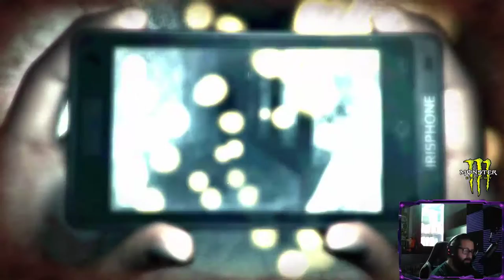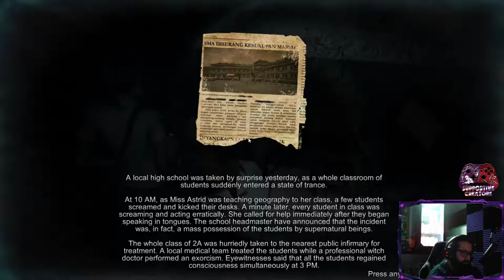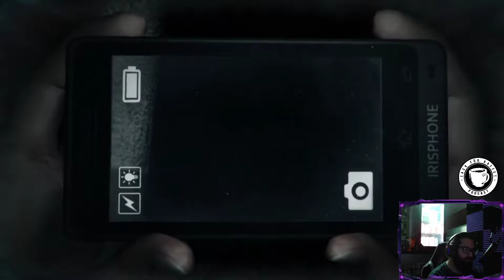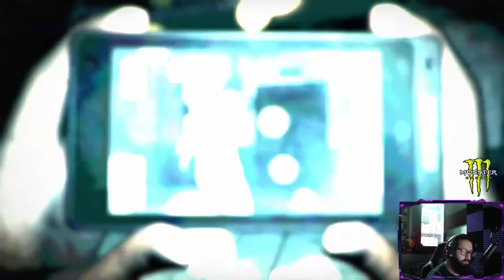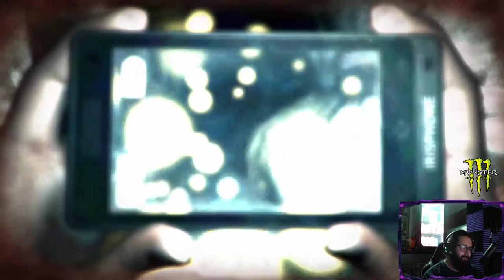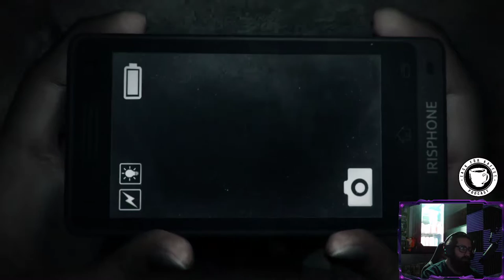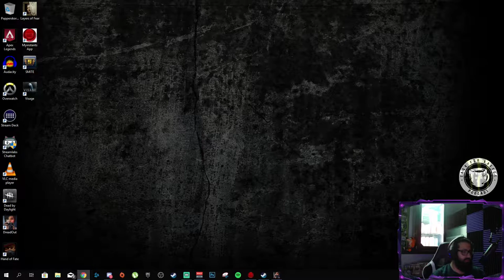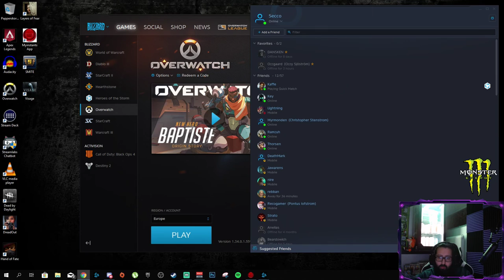DreadOut - It's me and Linda